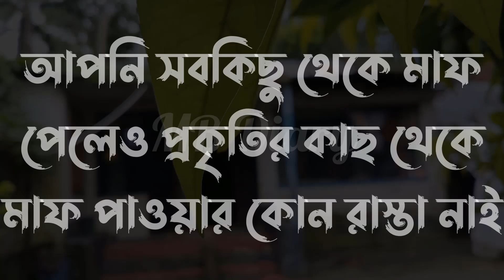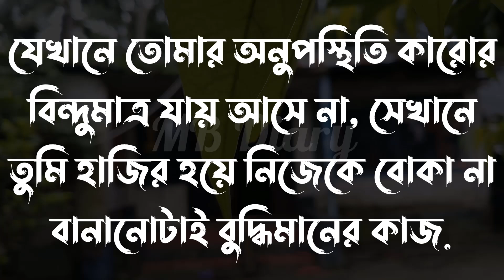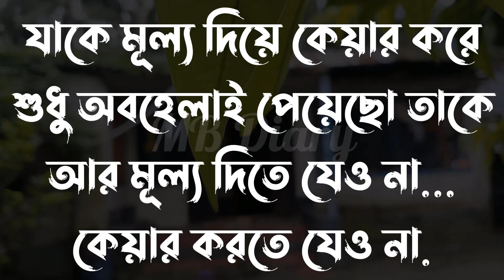মানুষ যখন খুব-Life Changing Motivational Quotes in Bengali | Monishider Bani Kotha By MB Diary